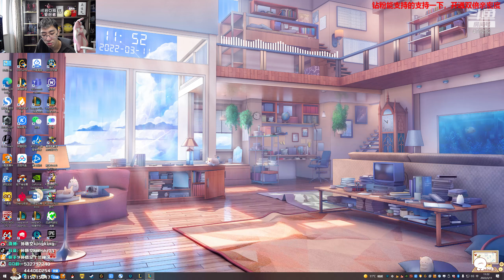【猴哥】蘭林漢悟空：雲頂之弈（鑽石）國服 狼人場上撓 場下我使勁（20220312P3）